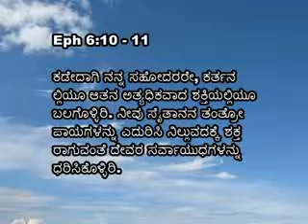27 Thursday Athma Dhaha Pastor I D Prasanna